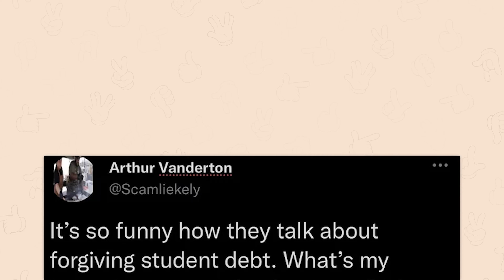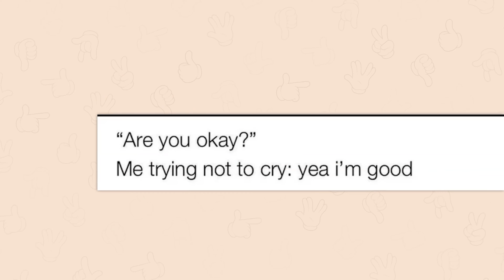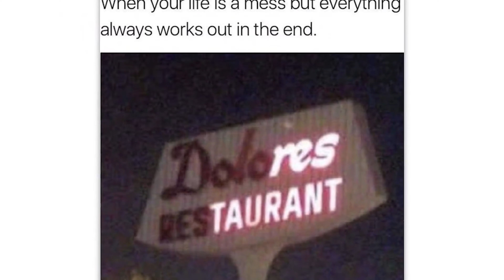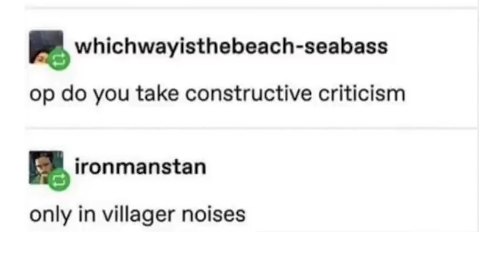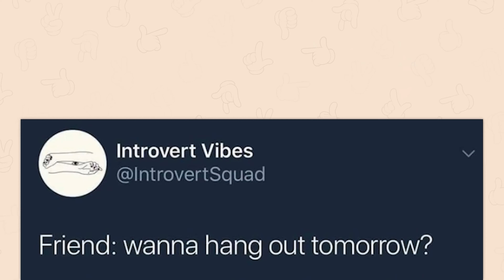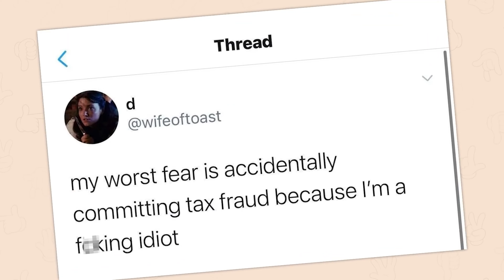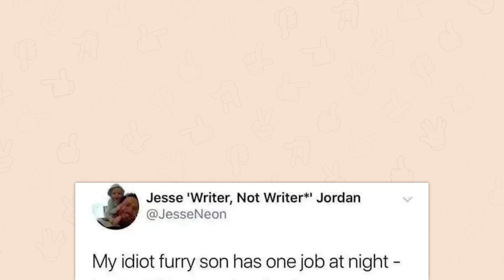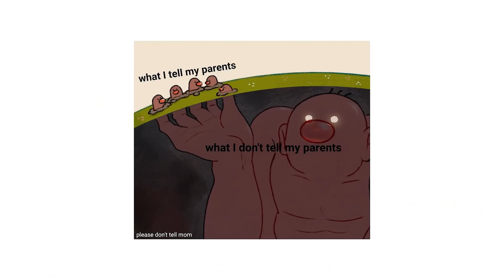memes i found from [deleted]